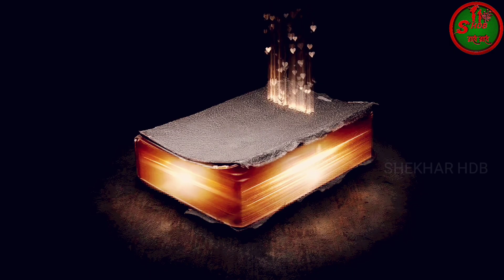সনাতন ধর্মকে কেন বিজ্ঞান বলা হয় |sanaton Dharma story bangla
সনাতন ধর্মকে কেন বিজ্ঞান বলা হয় |Why is traditional religion called science? Sanatan Dharma ke keno biggan bola hoy, Hindu Dharma and science, sanaton Dharma and science,

hello friends , aajke ami eai video tite janabo keno sonaton dharma ke biggan bola hoy.amader sonaton ba hindu dhara niye anekerei anek dharona thake Tai ashakori eai video ti dekhar par apnar sonaton ba hindu dhara samporke ekta sposto dharona aasbe . friends pashe thakun ami amader dharma niye anek ajana video apnader utsargo Karbo.

sanaton Dharma ke keno biggan bola hoy
Hindu dharmo ke keno biggan bole
sanaton Dharma story bangla
Sanatan mane ki
sanaton and science
Sanatan Dharma ki bhabe aashe
Hindu r sonaton ki ek